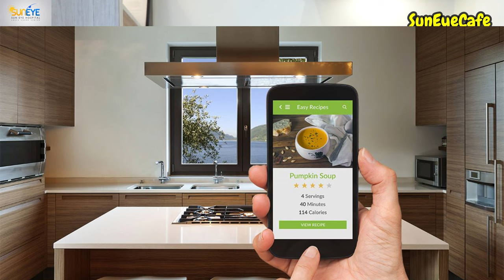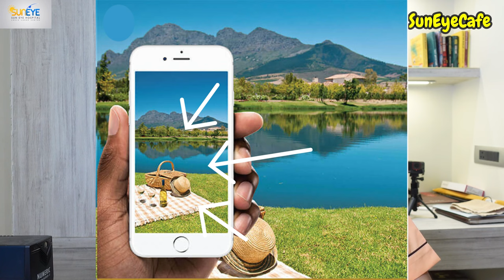कैटरैक्ट सर्जरी के लिए दुनिया का सबसे अच्छा लेंस, Best lens for cataract surgery in 2024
Topic covers the discussion on best intra ocular lens for cataract surgery. And most preferred lens for cataract surgery during 2023 and 2024.

Author Profile
Dr. Sudhir Srivastava is an eye surgeon specialised in cataract surgery, refractive surgery and keratoconus management.
Dr. Sudhir did his MBBS and MS from King George Medical College Lucknow and completed Mch. from University of Seychelles.
Dr. Sudhir is an internationally recognized Cataract and Refractive Surgeon with hands on experience of 80 thousand cataract surgery and more than 10 thousand refractive surgeries.
Dr Sudhir Srivastava has made more than 10 publications and had been faculty at various National and International conferences which includes:
1. European Society of Cataract and Refractive Services
2. American Society of Cataract and Refractive Services
3. Asia-Pacific Association of Cataract and Refractive Services
4. World Ophthalmology Conference
At present he is working as chief Eye Surgeon and Managing Director at Sun Eye Hospital, Lucknow, India. The hospital offers comprehensive treatments of eye having dedicated team of doctors for Cataract, Cornea, Retina, Glaucoma, Lasik, Oculoplasty and Child eye care.